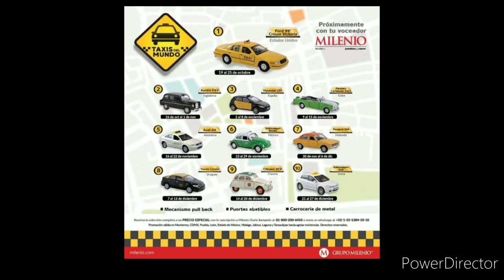AUTOS A ESCALA, CIERRE DE COLECCION DE TAXIS DEL MUNDO ESCALA 1/38 EDITORIAL MILENIO